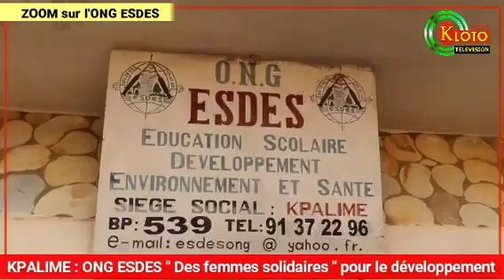ZOOM KLOTO sur l'ONG ESDES Kpalimé 2020 @Grand Kloto TV